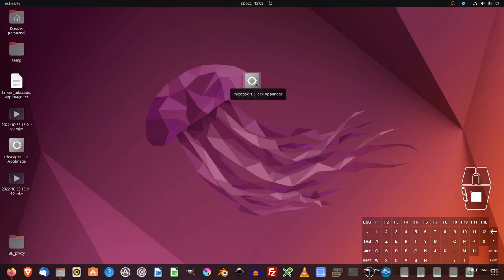Tuto inkscape : résolution du problème d'ouverture de logiciel appimage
Ligne de commande à taper dans le terminal (ouvrir le terminal à l'endroit ou se trouve le dossier télécharger)
./Inkscape-1.3_dev.AppImage --appimage-extract-and-run

Nous allons voir dans ce tuto comment résoudre les problèmes d'ouverture des logiciel .appimage,
on utilisera une version en développement d'inkscape (inkscape-1.3_dev)